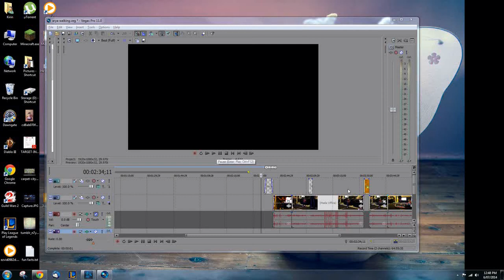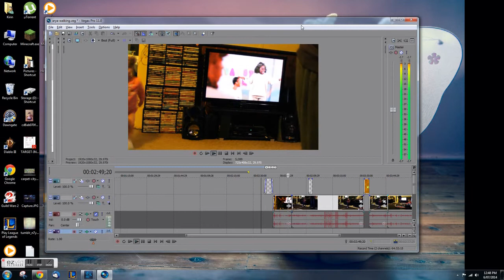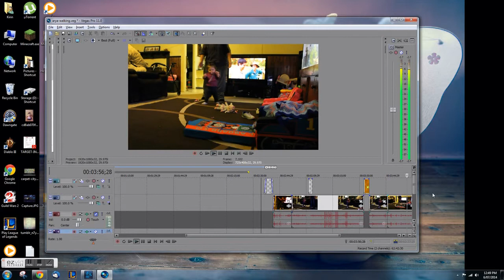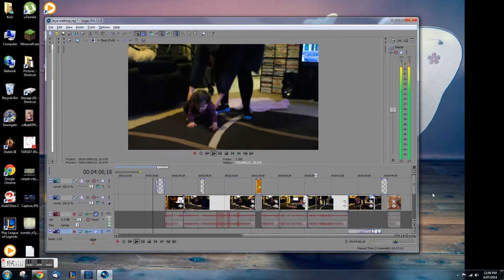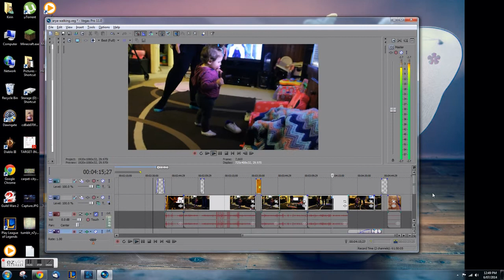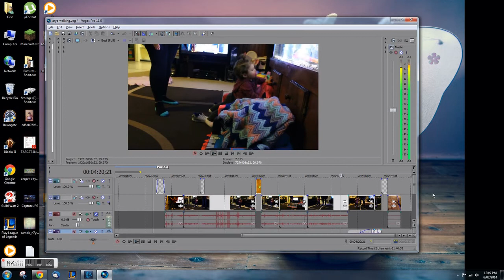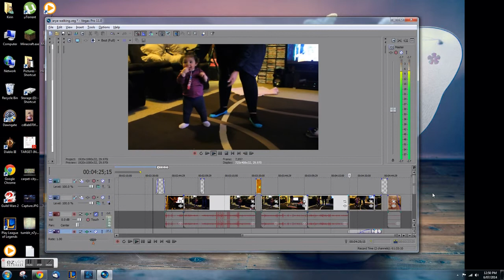Arya Walking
Arya walking at 10 1/2 months.

I had so much trouble with this. Everytime I tried to render in Sony Vegas, no matter the format it would freeze on the first frame of each clip. I ended up installing a screen capture program EzVid, and captured the preview, but of course it didn't capture the music (I had to add that in after, out of the sync I had), or the sound of her falling (which is probably a good thing, it was a big bump lol).

Music is Venice Beach by Topher Mohr and Alex Elena